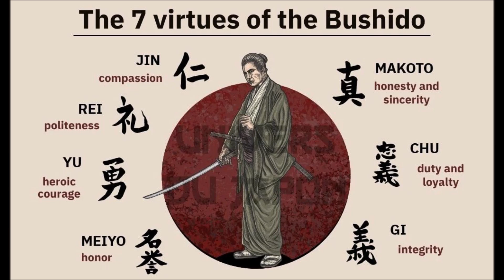The Force of Character - Bushido - The soul and deep culture of Japan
It is more difficult to be an honorable man for a week than to be a hero for fifteen minutes.
- Jules Renard

The honorable man lives in difficulty. - Sicilian Proverb

Sincerity of conviction and purity of motive will surely gain the day; and even a small minority, armed with these, is surely destined to prevail against all odds.
- Swami Vivekananda